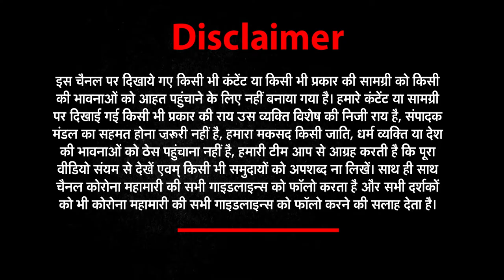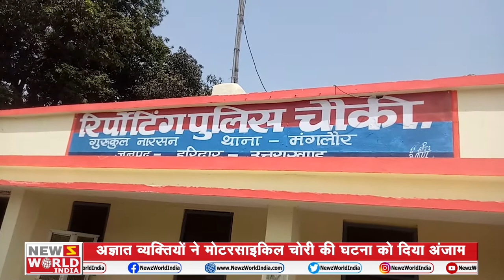Uttarakhand Bulletin में देखिये उत्तराखंड की हर खबर | Newz World India | NWI News